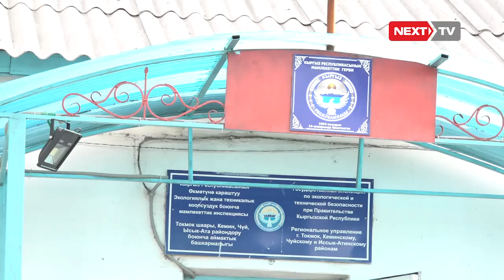Кош-Коргон айылындагы окуучулар Союз убагынан бери бала бакчада окуп келишет